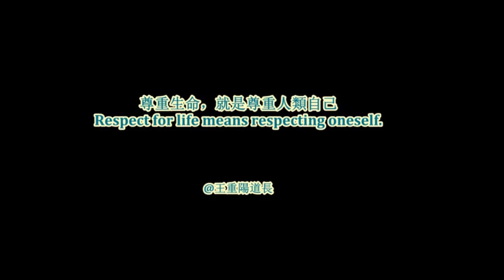一群西伯利亞虎在水中嬉戲 A group of Siberian tigers play in the water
一群西伯利亞虎在水中嬉戲
A group of Siberian tigers play in the water